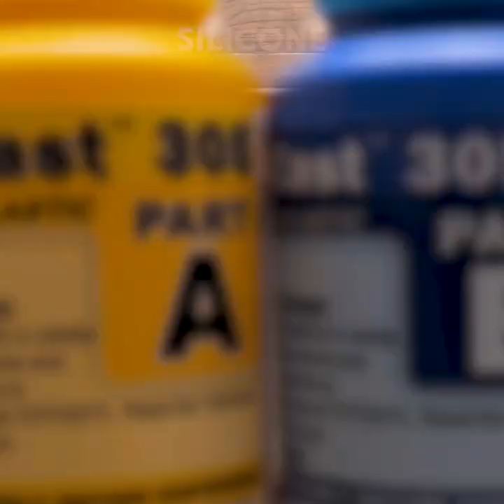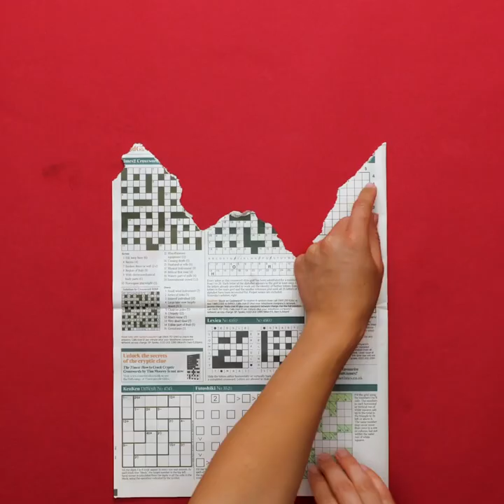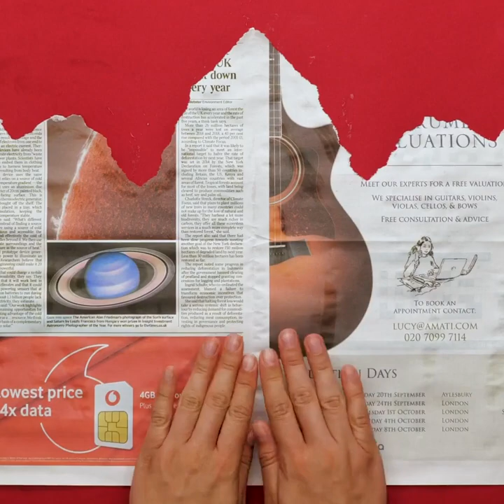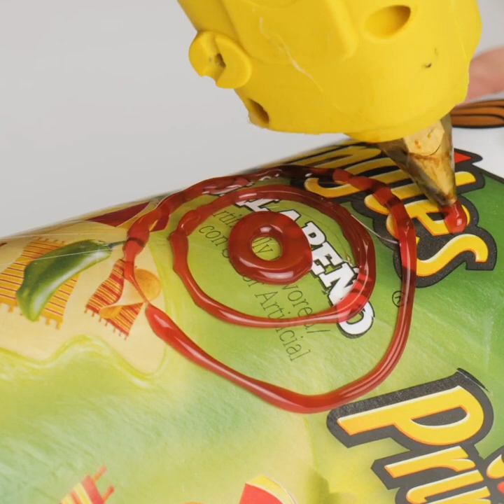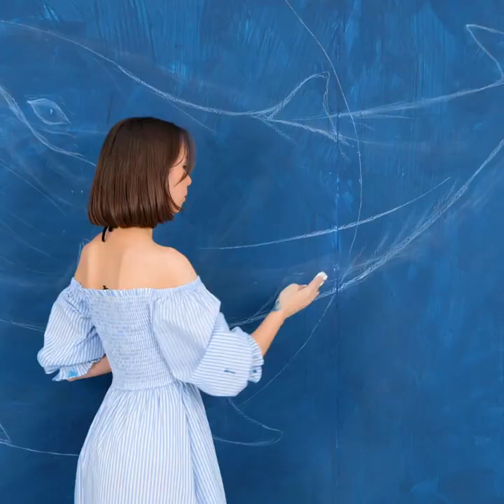HOW TO UPGRADE YOUR WALLS EASILY? 34 Cheap ideas by 5-minute REPAIR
Timestamps:
0:08 Rope idea
1:53 Egg tray recycling
4:21 Sponge hack
7:04 Coffee stain idea
10:24 Wavy pattern
Fun DIY projects, crafts and life hacks experience the joy of doing it yourself! OFFICIAL CHANNEL.